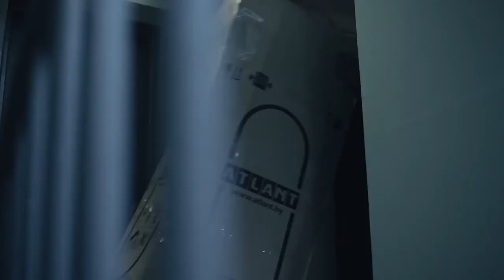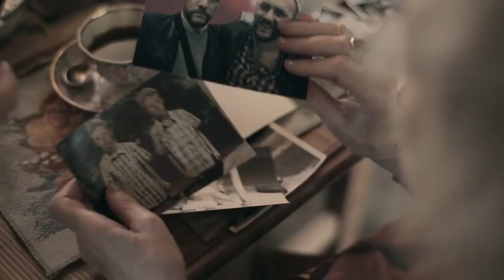25⁄17 - Последний из нас